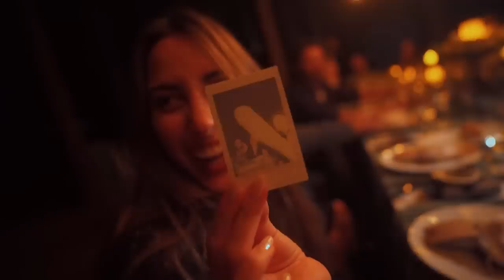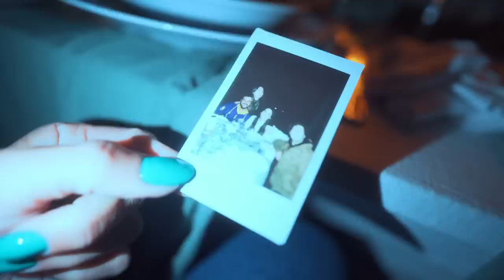VLOG ANTESQUENADIE | FINDE EN PINAMAR: 8 HORAS DE VIAJE, EXPERIENCIAS GASTRONÓMICAS Y ¿DIA DE SPA?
RedFlag | Lunes a viernes de 13 a 15hs con Grego Roselló, Tuli Acosta, Manu Viale y Agus Franzoni.
MásDeLoMismo | Todos los lunes y viernes de 15 a 17hs con Fede Popgold, Pablo Agustín, Dai Hernández y Nico Dalli
FrescoYBatata | Todos los miércoles de 21 a 23hs con Momi Giardina y Santi Talledo.
NachitoMercenario | Todos los jueves de 20 a 22hs con Nacho Elizalde.